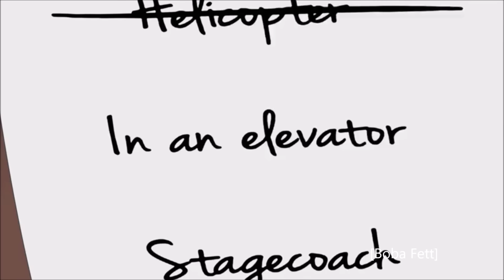Family Guy Season 17 - All Deaths Compilation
If you're wondering why I showed the bunny character from Courage the Cowardly Dog at the end of the compilation, it's because I recently remembered her and couldn't get over how ridiculously cute her design is lol. Also, to avoid copyright and stuff.